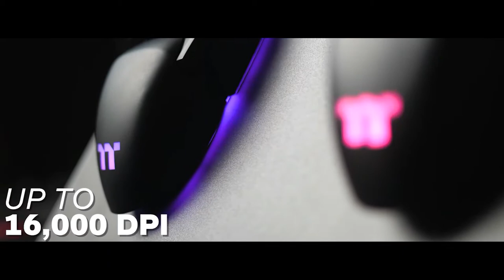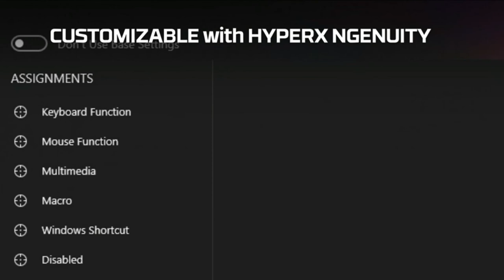Top Optical Sensor Gaming Mouse on Amazon Best Logitech Mouse Picks For Gaming, Productivity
in this video i will tell you about Top Optical Sensor Gaming Mouse on Amazon  Best Logitech Mouse Picks For Gaming, Productivity

Buy as below

for No.1

HyperX Pulsefire Surge - RGB Wired Optical Gaming Mouse, Pixart 3389 Sensor up to 16000 DPI, Ergonomic, 6 Programmable Buttons, Compatible with Windows 10/8.1/8/7 - Black

Cooler Master MM720 White Glossy Lightweight Gaming Mouse with Ultraweave Cable, 16000 DPI Optical Sensor, RGB and Unique Claw Grip Shape

ASUS Optical Gaming Mouse Strix Impact II | 6200 DPI Sensor, 220 IPS | Ambidextrous & Ergonomic Wired Mouse | Aura Sync RGB | Configurated/Replaceable Mice Switches

No.4
HyperX Pulsefire Haste, Gaming Mouse, Ultra-Lightweight, 59g, Honeycomb Shell, Hex Design, RGB, HyperFlex USB Cable, Up to 16000 DPI, 6 Programmable Buttons